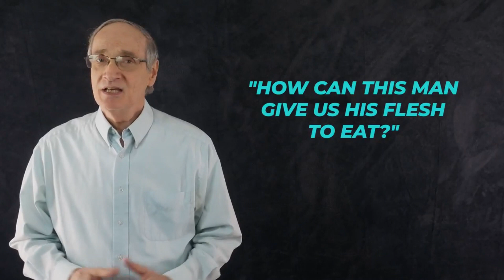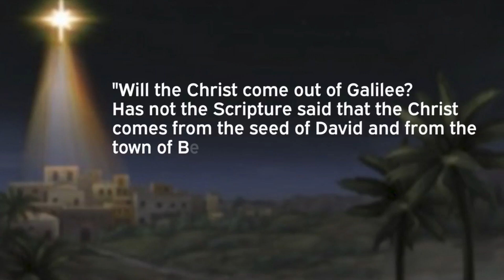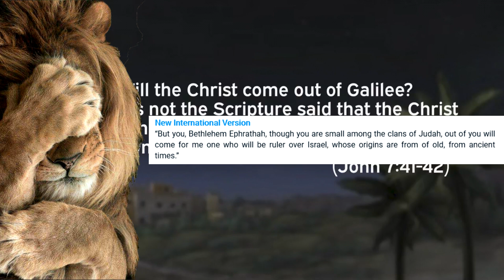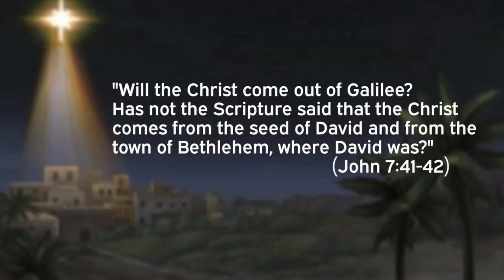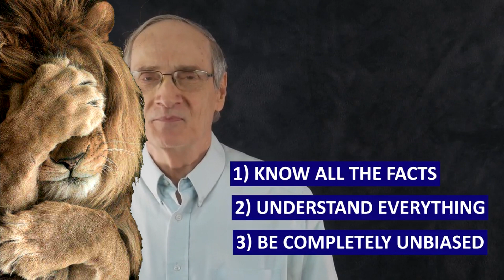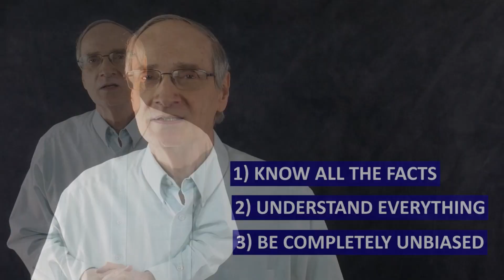It's Not Atheism that's Irrational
Dennis Pollock wants to pretend that atheists are irrational but the second you see his video, it becomes painfully clear that it's not us with the problem. It's Dennis Pollock.